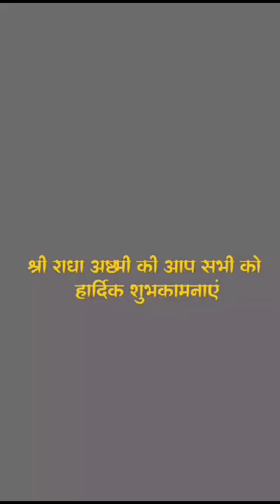क्या आप जानते हैं राधा रानी का यह रहस्य राधा अष्टमी विशेष